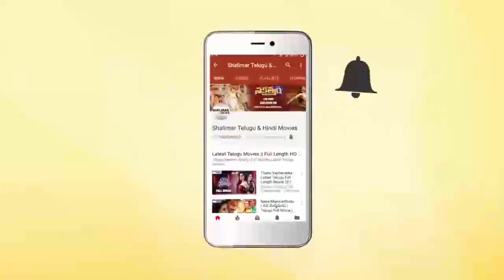Hansika Cute Speech At Tenali Ramakrishna BA.BL Release Press Meet || Shalimarcinema